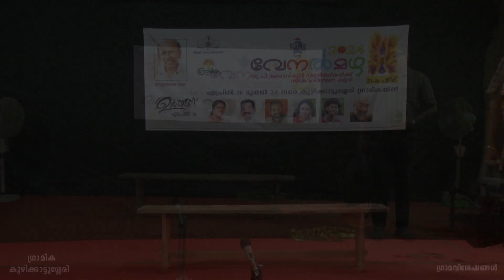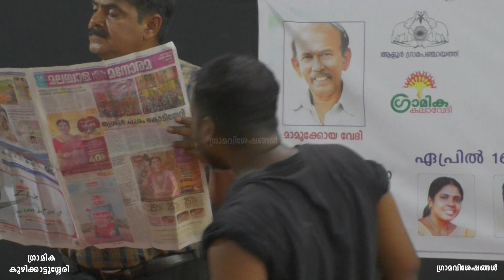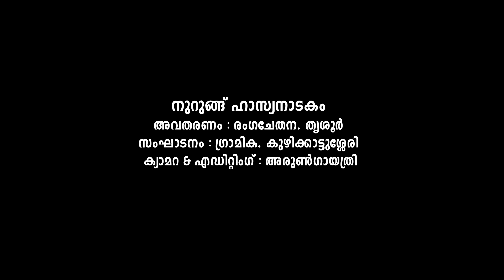malayalam comedy drama | gramika kuzhikkattussery deshakazcha | nadakam | grama viseshangal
കുഴിക്കാട്ടുശ്ശേരി ഗ്രാമികയിൽ നടന്ന ദേശകാഴ്ചയുടെ ഭാഗമായി തൃശൂർ രംഗചേതന അവതരിപ്പിച്ച നുറുങ്ങ് ഹാസ്യനാടകം...

rangachethana thrissur
rangachethana thrissur drama malayalam
malayalam comedy drama
malayalam comedy drama skit
kuzhikkattussery gramika
gramika deshakazcha
malayalam drama
drama malayalam
new malayalam drama
malayalam nadakam